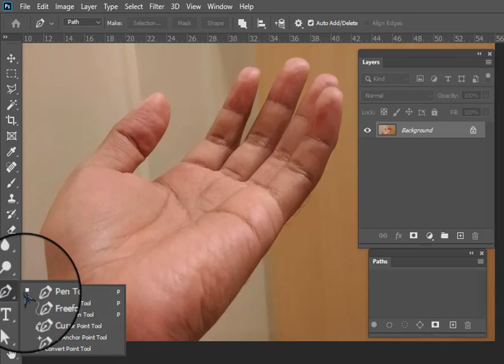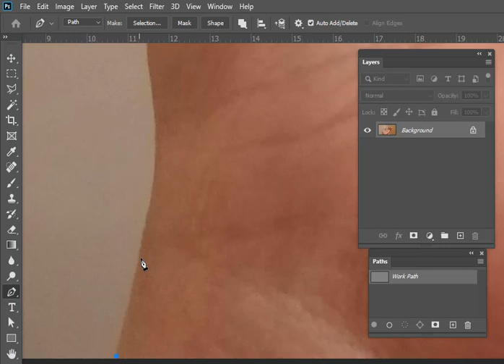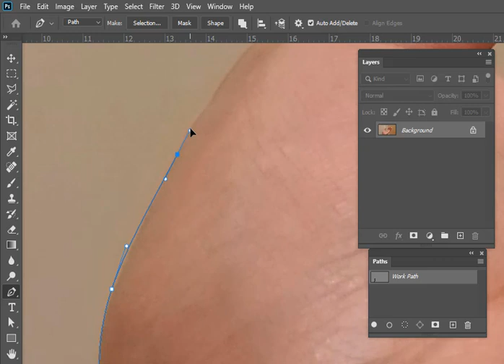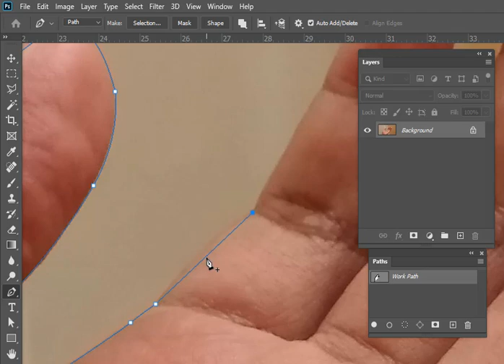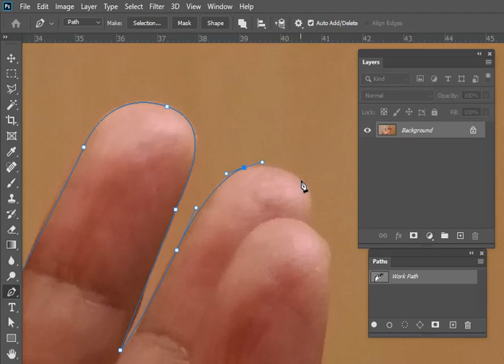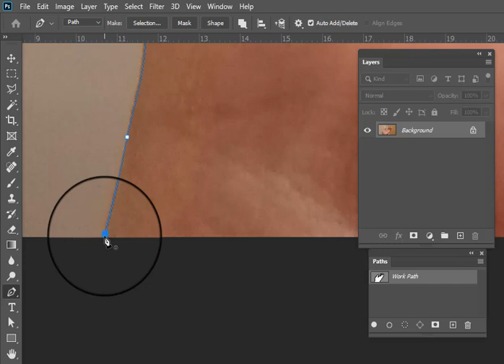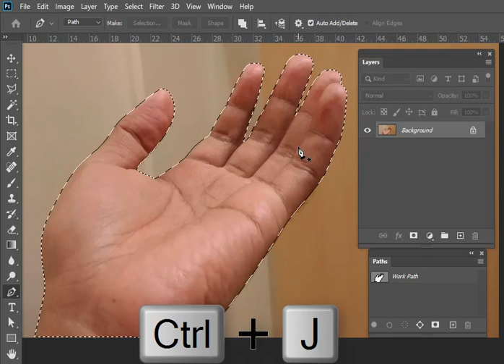Paano mag Trace ng picture sa Photoshop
Pano nga ba magtrace ng picture, karaniwang na tool na gamit sa photoshop ay Pen Tool, alamin kung papaano ito gawin.